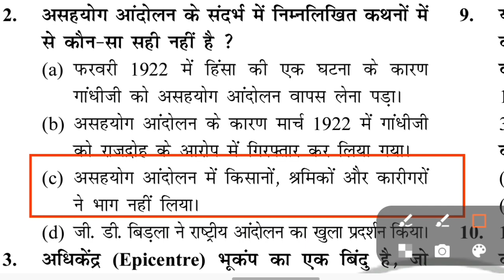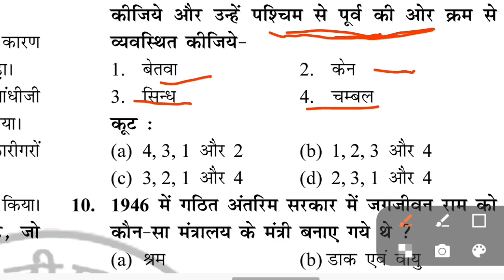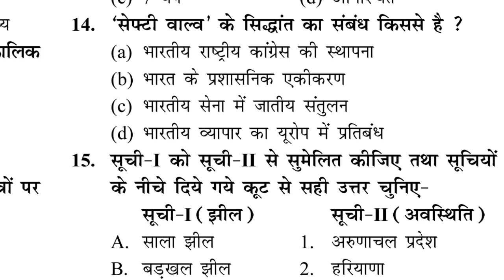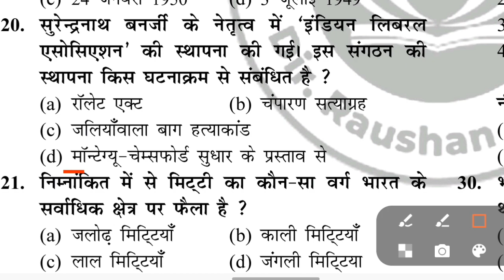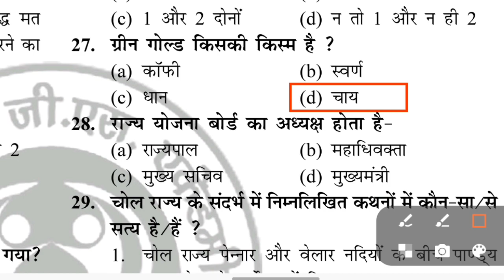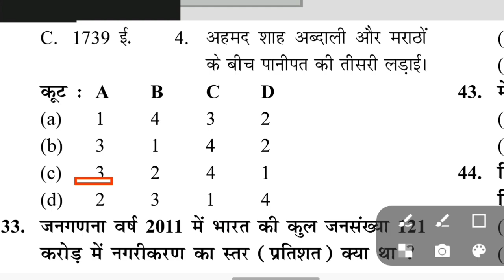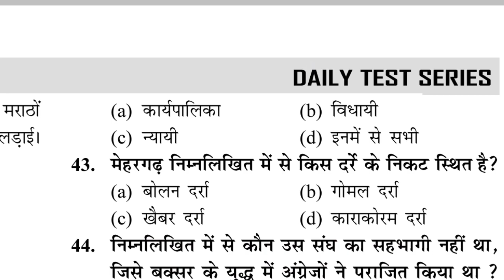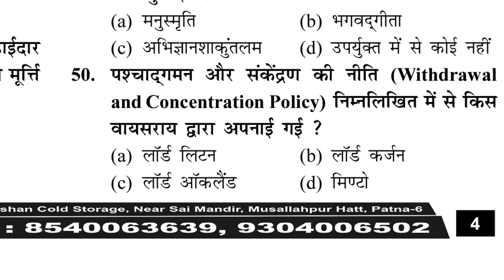bihar police ka important question answer || बिहार पुलिस का महत्वपूर्ण प्रश्न उतर